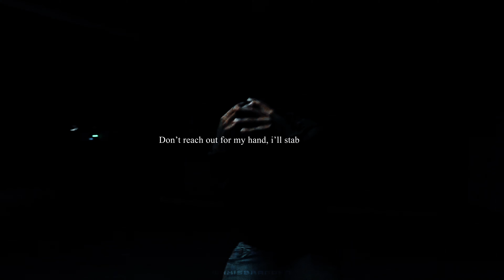Novulent - Scars [Lyrics]